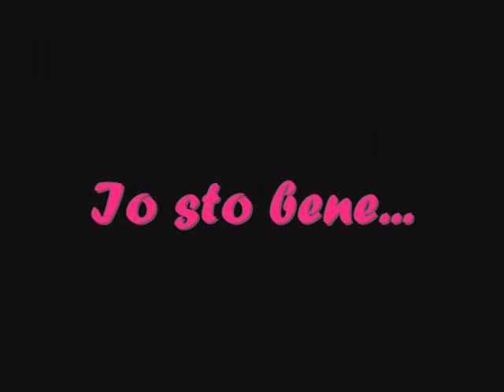Dedica per te